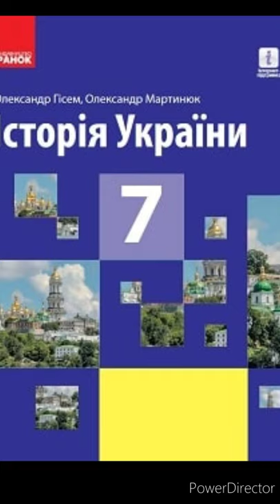& 13 "Культура Русі-України в другій половині 11 першій половині 13 ст"//7 клас Історія України